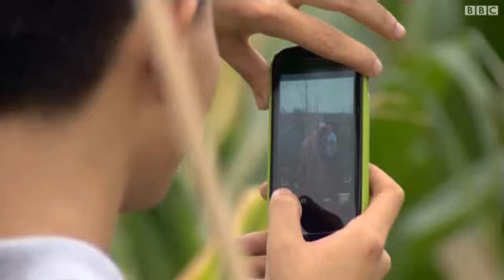بي بي سي تتفقد تعامل مواطني الصين مع سلامة أغذيتهم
هزت الصين عدة فضائح متعلقة بسلامة وتلوث المنتجات الغذائية العام الماضي. وفي بلد يبلغ تعداد سكانه أكثر من مليار شخص، تكون قضية سلامة المنتجات الغذائية مثيرة للقلق.